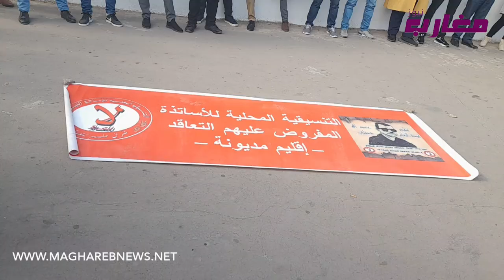وقفة إحتجاجية للأساتدة : بغينا نمشيو للقسم ماشي لمحكمة